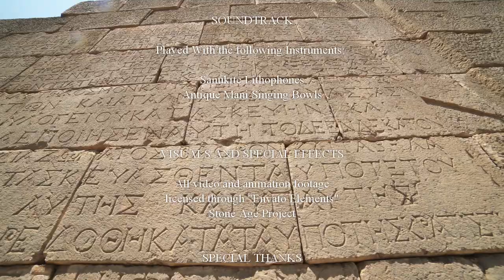StoneAge by A l'Ecoute du Silence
SOUNDTRACK

Composed by Christophe NEDELEC
Played with the following instruments:

- Sanukite Lithophones
- Antique Mani Singing Bowls

VISUALS AND SPECIAL EFFECTS

All video and animation footage
licensed through "Envato Elements"
Stone Age Project

A L'Ecoute du Silence
Christophe NEDELEC
12, Avenue de Solferino
77500 Chelles
France